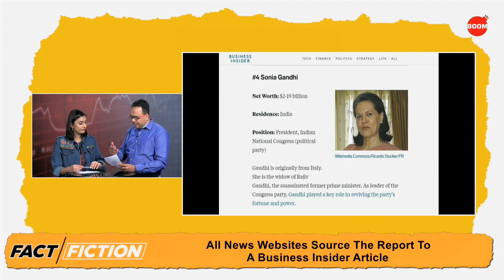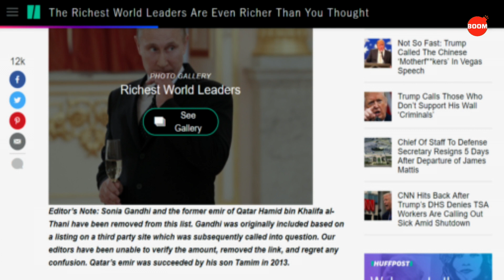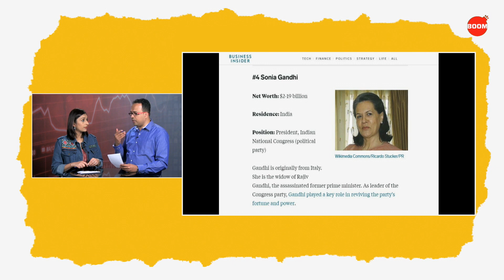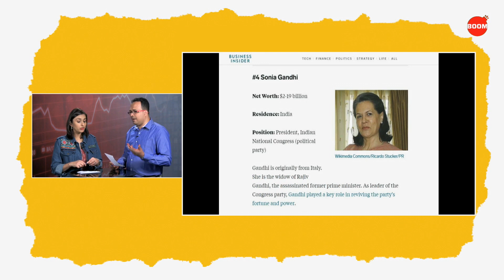Fact Vs Fiction: Is Sonia Gandhi The 6th Richest Woman In The World? | Fake News Alert | BOOM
On this episode of Fact Vs Fiction, we talk about a four-year-old video showing Maneka Gandhi questioning how Sonia Gandhi became ‘the world’s sixth richest woman’. But is she really the 6th richest woman in the world?